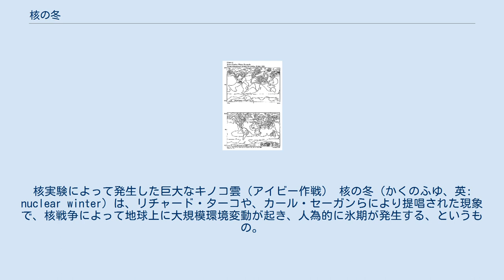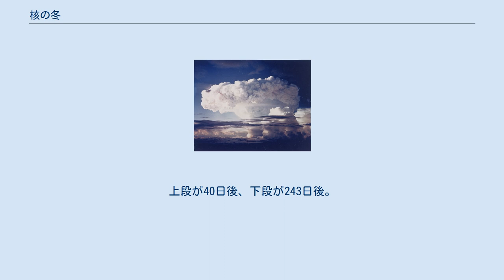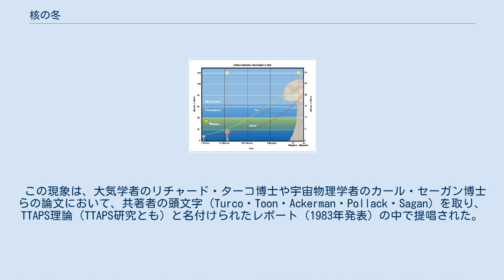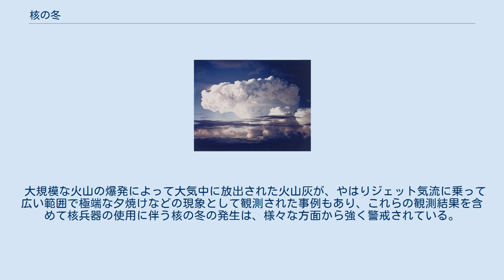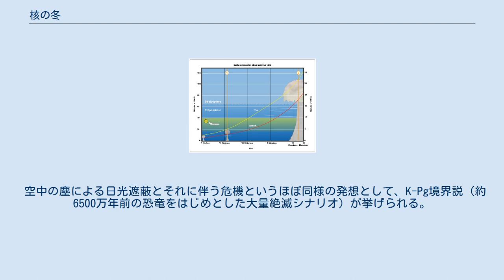核の冬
カール・セーガン
核実験によって発生した巨大なキノコ雲（アイビー作戦） 核の冬（かくのふゆ、英: nuclear winter）は、リチャード・ターコや、カール・セーガンらにより提唱された現象で、核戦争によって地球上に大規模環境変動が起き、人為的に氷期が発生する、というもの。
 核兵器の威力ごとの雲の大きさ この現象は、核兵器の使用に伴う爆発そのものや広範囲の延焼（火災）によって巻き上げられた灰や煙などの浮遊する微粒子（数時間から数年にわたって大気中を浮遊する）によって日光が遮られた結果、発生するとされる。
 太陽光が大気透明度の低下で極端に遮断されることから、海洋植物プランクトンを含む植物が光合成を行えずに枯れ、それを食糧とする動物が飢えて死に、また気温も急激に下がることが予想されるなど、人間が生存できないほどの地球環境の悪化を招くとされているが、近年はこの仮説を真っ向から否定する論文も発表されており、核の冬の存在自体に懐疑的な科学者も少なくない。
 放射能を帯びた死の灰が降り注ぐことによる催畸性の問題もあり、一度核戦争が勃発すれば、国家間の報復合戦から地域限定戦争によっても世界規模の被害が懸念され、核兵器の危険性を説明するうえで本項で述べる現象はたびたび引用される概念である。
 核の冬による気候変動のシミュレーション（1984年）。
上段が40日後、下段が243日後。
全地球規模で大きな気温低下が想定されている。
 この現象は、大気学者のリチャード・ターコ博士や宇宙物理学者のカール・セーガン博士らの論文において、共著者の頭文字（Turco・Toon・Ackerman・Pollack・Sagan）を取り、TTAPS理論（TTAPS研究とも）と名付けられたレポート（1983年発表）の中で提唱された。
 理論では全面核戦争が引き起こされた場合、世界各地で熱核爆発によって発生した大規模火災を経て数百万トン規模のエアロゾル（浮遊粉塵）が大気中に放出され、これが太陽光線を遮ることにより、数か月に渡って暗雲が地球規模で垂れ込める。
その間に植物の死滅・気候の急激な変化が起き、地球全域に渡る生物層（生態系）の壊滅的な破壊や文明の崩壊を予測している。
 同理論は当時の世論において、都市火災における煤煙の量を悲観的に見積もるなど、核による被害の過大評価だとはされながらも、核兵器による大規模破壊や大量虐殺は避け得ないものと考えられたこともあり、のちにたびたび引用されることとなった。
 核戦争の規模によるが、核爆発による浮遊微粒子は、大規模な都市火災によって発生する上昇気流に乗って成層圏にまで到達し、ジェット気流によって世界規模に拡散する。
例えばヨーロッパで限定核戦争が勃発しても、その被害は日本を含むアジアや米国を巻き込むとされ、まして同理論が提唱された冷戦末期の中で米国・ソビエト連邦が核兵器で攻撃しあう事態となれば、間違いなく地球規模の環境破壊が起こると考えられた。
 実際には2019年現在、核兵器が飛び交うような戦争は幸いにして起きていないため、この理論が真実かどうかはコンピュータシミュレーション上の予測値を見るしかない。
ラトガース大学のアラン・ロボック教授のシミュレーション（2019年）では、インドとパキスタンの2国が核戦争に突入しただけでも、地表温度が2 - 5度は低下するなどの異常気象が最大10年は続き、世界的な食糧危機が訪れるという。
 また、チェルノブイリ原子力発電所事故（1986年）による放射性物質の拡散や、福島第一原発事故（2011年）による放射性物質の拡散など、世界規模で放射性物質が降り注ぐ被害が観測されている。
これに倣い、核兵器による被害ではより大規模な上昇気流の発生も予測され、事故以上に広域の汚染が発生し得ると予想される。
 大規模な火山の爆発によって大気中に放出された火山灰が、やはりジェット気流に乗って広い範囲で極端な夕焼けなどの現象として観測された事例もあり、これらの観測結果を含めて核兵器の使用に伴う核の冬の発生は、様々な方面から強く警戒されている。
この火山噴火に伴う広域の現象では、メキシコのエルチチョンが1982年に、フィリピンのピナトゥボ山が1991年に噴火した事例が知られる。
 空中の塵による日光遮蔽とそれに伴う危機というほぼ同様の発想として、K-Pg境界説（約6500万年前の恐竜をはじめとした大量絶滅シナリオ）が挙げられる。